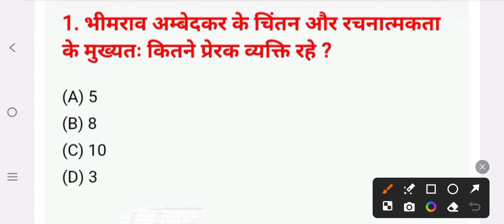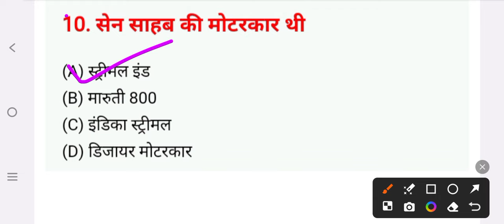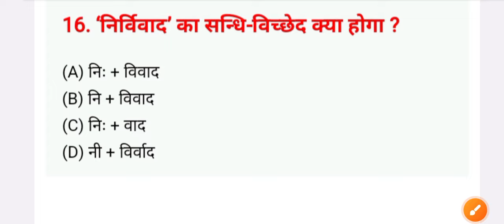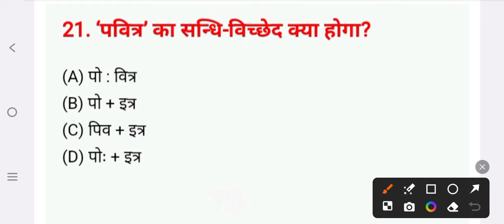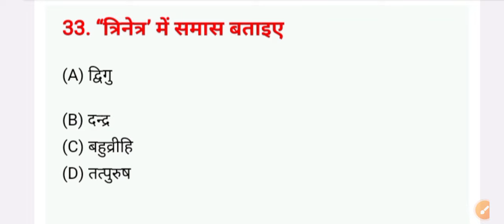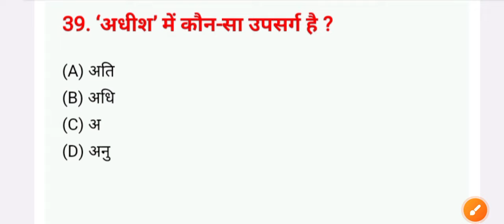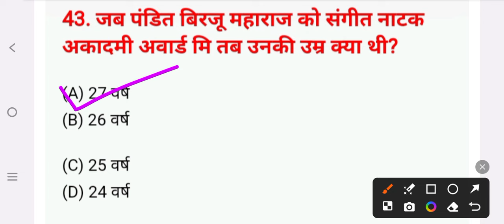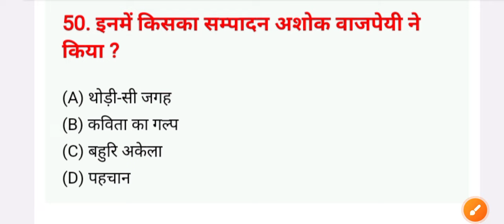10th Hindi vvi objective 2024 | 15 february 10th Hindi viral question 2024 | जल्दी से रट लो सभी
objective viral question 2024 hindi question viral question 2024 |10th class answers hindi question objective
|10th class hindi question viral question 2024 |10th